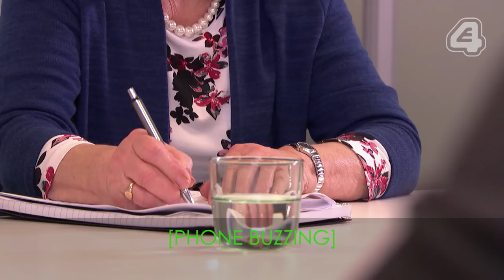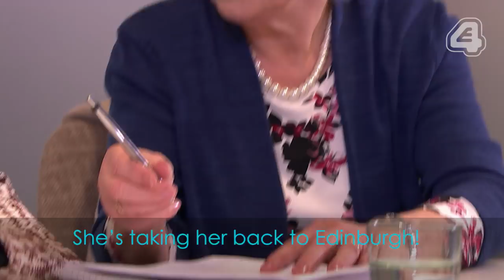Hollyoaks: Will Courtney Sign The Papers?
Jesse's found Granny C's journal, but will he be able to let Courtney know in time?